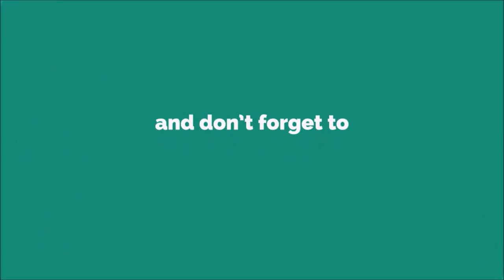iPhone 14 Message Tone Ringtone [With Free Download Link]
The iPhone 11 succeeds the iPhone XR, and it features a 6.1-inch LCD display that Apple calls a "Liquid Retina HD Display." It features a 1792 x 828 resolution at 326ppi, a 1400:1 contrast ratio, 625 nits max brightness, True Tone support for adjusting the white balance to the ambient lighting, and wide color support for true-to-life colors. The phone has it all, and now you can have the perfect ringtone to match. For us, we find some ringtones really annoying, but this is lovely and calm. It will grab your attention but wont distract you.

The iPhone 12 Pro and iPhone 12 Pro Max are smartphones designed, developed, and marketed by Apple Inc. They are 14th-generation flagship iPhones, succeeding the iPhone 11 Pro and iPhone 11 Pro Max, respectively. The devices were unveiled alongside the iPhone 12 and iPhone 12 Mini and at an Apple Special Event at Apple Park in Cupertino, California on October 13, 2020. Pre-orders for iPhone 12 Pro started October 16, 2020, and shipping started October 23, 2020. Pre-orders for the iPhone 12 Pro Max will start November 6, 2020, and shipping will start Friday, November 13, 2020.[10][11]

The iPhone 12 Pro and iPhone 12 Pro Max were officially announced alongside the iPhone 12 and iPhone 12 Mini and HomePod Mini via a virtual press event filmed and recorded at Steve Jobs Theater at Apple Park in Cupertino, California on October 13, 2020; pre-orders began for the iPhone 12 Pro on October 16, 2020 and was released on October 23, 2020, with pre-orders for the iPhone 12 Pro Max expected to begin on November 6, 2020 with a full release on Friday, November 13, 2020, marking the first time since the release of the iPhone X where a new iPhone wasn't released simultaneously on the same date as other announced models. Pricing starts at US$999 for the iPhone 12 Pro and US$1099 for the iPhone 12 Pro Max.

Design
Like the iPhone 12 and iPhone 12 Mini, the iPhone 12 Pro and 12 Pro Max feature flat sides, a design element seen with the iPhone 4 through the iPhone 5S and the first generation iPhone SE, while keeping the curved edges on back panels (used since the iPhone 8). It is the first major redesign since the iPhone X, similar to that of iPad Pros since 2018 and the 4th-generation iPad Air. The notch size is similar to previous iPhone models, despite speculation about a reduction in width.[12] The new design also comes with a ceramic-hardened front glass, marketed as Ceramic Shield, while the back retains the previous generation Dual-Ion Exchange strengthened glass.[13] On the back is the same three-camera configuration found on the iPhone 11 Pro, but with larger apertures and an added LiDAR scanner.

The iPhone 12 Pro is available in four colors: Silver, Graphite, Gold, and Pacific Blue. Pacific Blue is a new color replacing Midnight Green, while Graphite is a renaming of Space Gray.[14]

The iPhone 12 Pro uses Apple's six-core A14 Bionic processor, which contains a next-generation 16-core Neural Engine. It has three internal storage options: 128 GB, 256 GB, and 512 GB. The iPhone 12 Pro has an IP68 water and dust-resistant rating along with dirt and grime, and is water-resistant up to six meters for 30 minutes. However, the manufacturer warranty does not cover liquid damage to the phone.[10]

The iPhone 12 Pro, like the iPhone 12, does not ship with EarPods or the power adapter included with prior iPhone models. Apple claims this will reduces carbon emissions and most users already own these items.[15] Apple still ships the USB-C to Lightning Cable that was introduced with the iPhone 11 Pro. In addition to Lightning and Qi wireless charging, the phones introduce MagSafe wireless charging, a new magnet-based charging and accessory system that allow accessories such as chargers and cases to snap onto the back of the phones. MagSafe wireless charging supports up to 15 watts, is fast-charge capable, and is a reimagining of the MagSafe brand that was introduced in 2006 with the original MacBook Pro. The MagSafe Charger can be purchased separately, along with a variety of cases and other accessories.[10]

The iPhone 12 Pro and 12 Pro Max support 5G cellular communications. This allows upload speeds of up to 200 Mbps and download speeds of up to 4 Gbps. However, only models sold in the U.S. support the fastest mmWave technology; those sold elsewhere in the world, including Canada, support only sub-6GHz frequency bands. A new feature called Smart Data Mode enables 5G only when necessary to preserve battery life and data usage.[10]